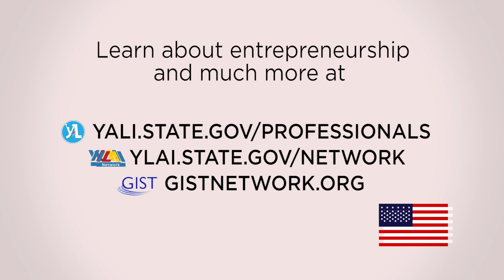What's Important to an Entrepreneur? Know Your Business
Meet entrepreneur Rana Chmaitelly, founder of The Little Engineer, her second business venture. Watch this video to hear her advice about entrepreneurship after she closed her first business and started The Little Engineer.